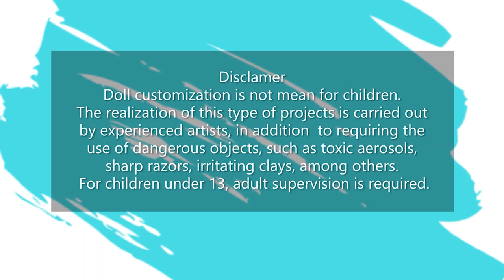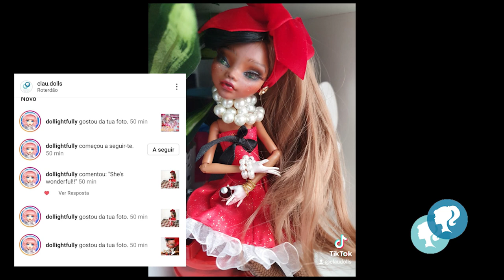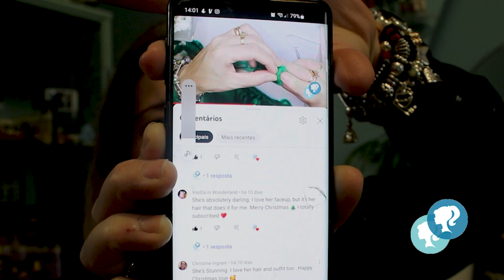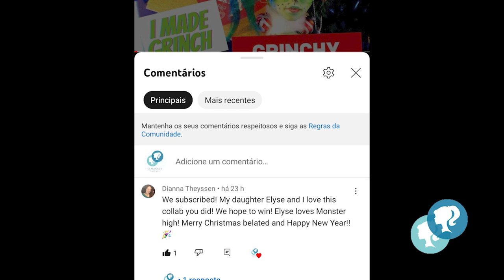every dolls i made in 2022 , fotos, description, fellings and goals for 2023.Giveway doll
process  of showing dolls that i made in 2022
All the dolls  , fotos of the dolls, description of the dolls, my fellings, goals for 2023.Giveway of cleo de nile G3 monster high.
Join us in this  theme whid

BUY DOLLS HERE:
 @linktr.ee/Claudolls
Etsy shop

 All artwork, including painting and style, the costume is made by me • All my dolls are for sale • I post my videos to share tips and show my art. I love teaching and learning my craft FOLLOW ME IN SOCIAL NETWORKS @linktr.ee/Claudolls
Materials:
 Pastel set Rembrandt
Sharpener Sharpener Faber-Castel
 Art GRIP Aquarelle Aquarelle
 Pencil Watercolor Pencil Stabilo
Faber Castel Pencil Rubber
 Panduro hobby acril painting
High Gloss Varnish
 Varnish matte
glue
 hot thermal plastic decoration
 amesterdam acril ink

 Hugs!
Cláudia Boes